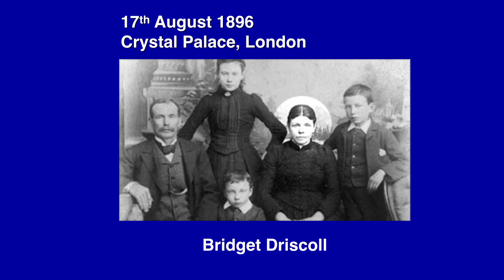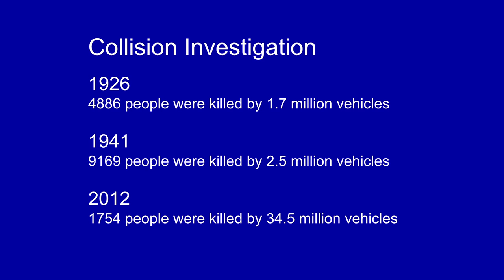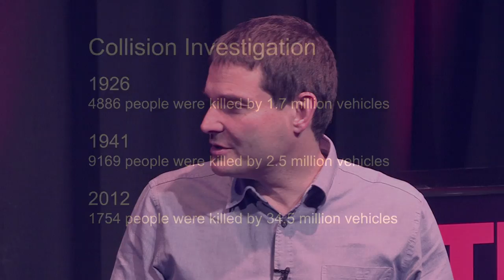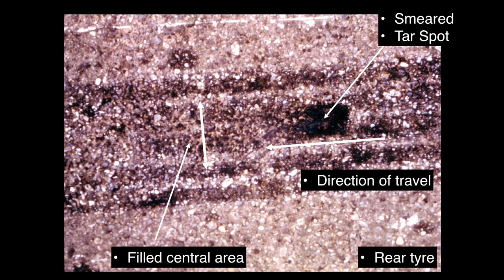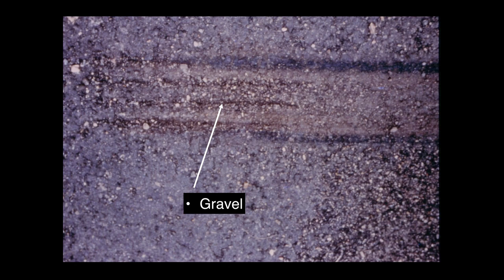The science of road death investigation: Richard Auty at TEDxTeddington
Richard is a fatal road accident investigator for the police. He will talk about the mechanics of how people kill themselves, how to avoid it, the heartache of it, and his role in bringing closure for people through understanding what happened. Every death deserves an answer.